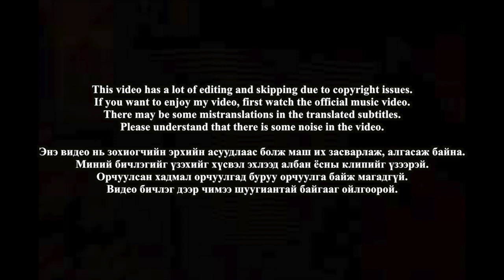🇲🇳🇰🇷🔥Korean Hiphop Junkie react to GINJIN - Pretty Girls Like Drill Music (MGL/ENG SUB)